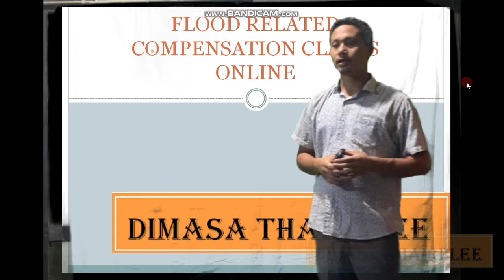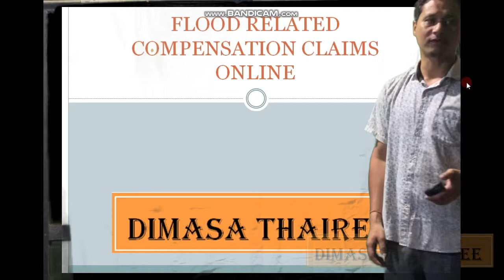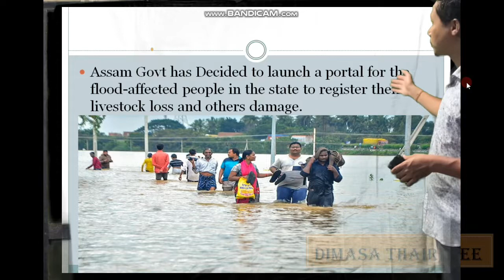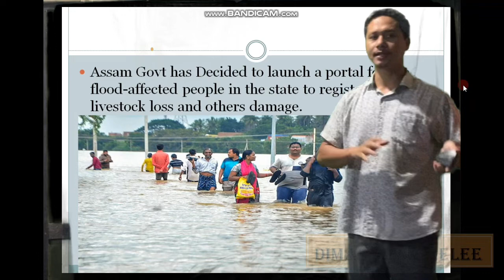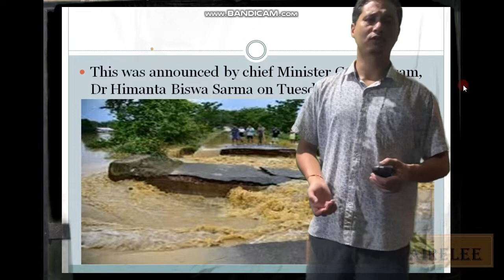Flood related online claims, Online portal for Flood affected people